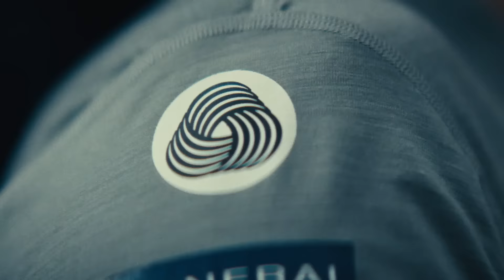Luna Rossa Prada Pirelli chooses Merino wool for 37th America's Cup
Enhanced sports performance. Naturally.

Merino wool. Supporting the @lunarossachallenge to elevate every effort.

Merino wool apparel, designed to elevate natural performance.